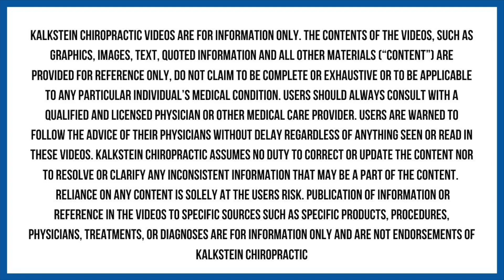FULL SPINE ADJUSTMENT FOR INTERN SARAH WHO HAS CHRONIC DISCOGENIC PAIN | Chiro in Baltimore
Welcome to the official YouTube channel for Kalkstein Chiropractic. We are a family owned chiropractic and physical therapy practice located in Towson, Maryland.

Schedule your new patient visit with us and start feeling better faster by calling or visit us on the web

Cool things we use in the office every day to treat our patients:
Our recommended massage ball
The foam roller we recommend
Our recommended low back ice bag
Our recommended neck ice bag

WORDS THAT MAKE THIS VIDEO FINDABLE

KEYWORDS THAT YOU MAY HAVE SEARCHED TO FIND US

 kalkstein chiropractic
 best family chiropractor
 health-conscious folks
 feel better faster.
 jeff kalkstein
 maryland chiropractic association
 american chiropractic association
 team chiropractor
 baltimore’s professional baseball team
 warren kalkstein
 best chiropractic physician
 certified sports chiropractic
 maryland chiropractor
 virginia chiropractor
 ohio chiropractor
 true chiropractor channel
 chiropractic medicine
 best chiropractic massage
 chiropractic model
 chiropractic medicine review
 chiropractors near me
 chiropractors on youtube
 best chiropractors on youtube
 videos of chiropractors
 chiropractic philosophy
 are chiropractors doctors
 chiropractors youtube
 healthy athlete lifestyle
 lower back pain remedies
 healthy lifestyle life hacks
 tricks to live your best life
 how to life life to the fullest
 sports science and rehabilitation
 sports science baseball
 how to treat spinal disorders
 how to treat whiplash
 how to treat back pain
 how to treat neck pain
 rehabilitation techniques
 body rehabilitation
 towson chiropractors
 chiropractors in towson
 relief care specialists
 how to treat sports injuries
 chiropractor videos
 famous chiropractic
 how to get back to the game
 custom treatment plans
 relief from back pain
 relief from neck pain
 how to strengthen body
 body fine-tuning
 walk-in chiropractic
 chiropractic adjustment session
 whats on joppa road
 things to do in towson
 baltimore chiorpractor
 chiropractor in baltimore
 best baltimore chiropractor
 best chiropractor in baltimore
 chiropractor in towson
 towson chiropractor
 neck pain chiropractor
 lutherville chiropractor